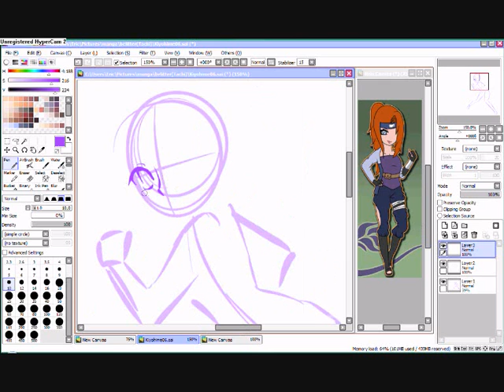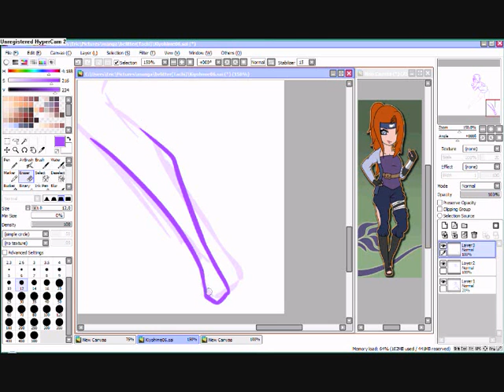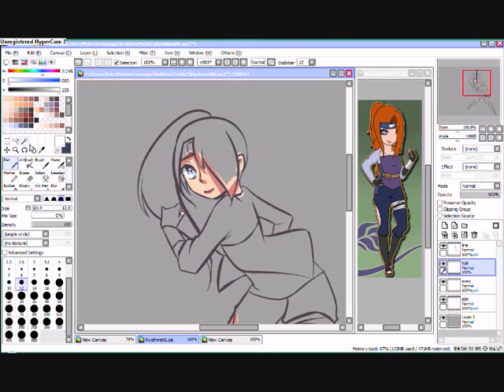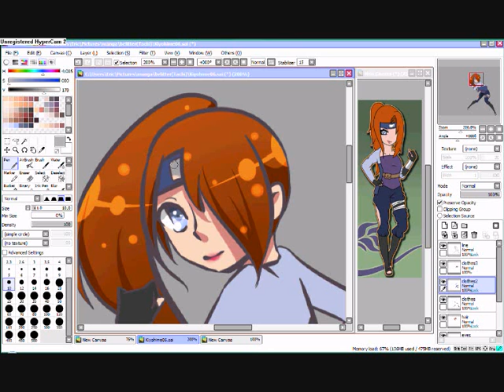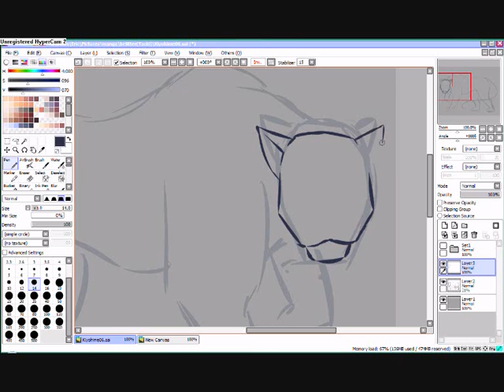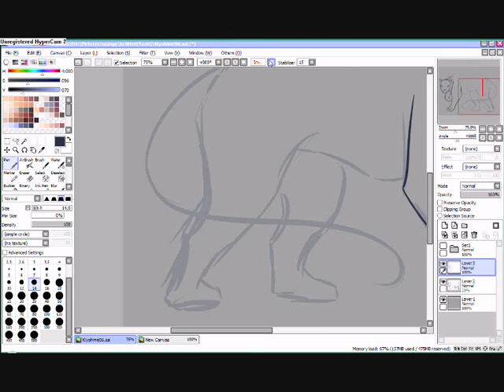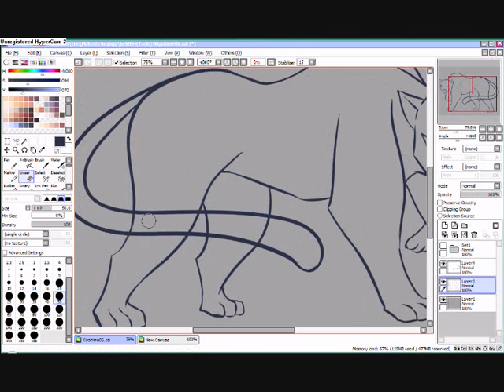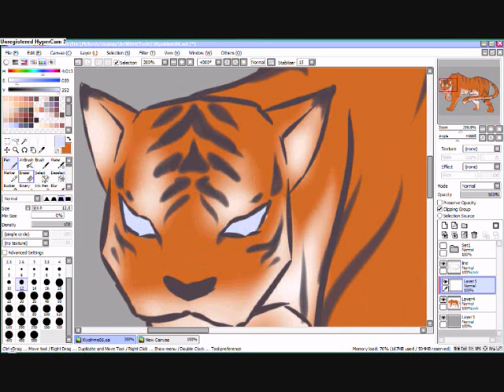Deviantart request 3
Kiyohime06 's oc